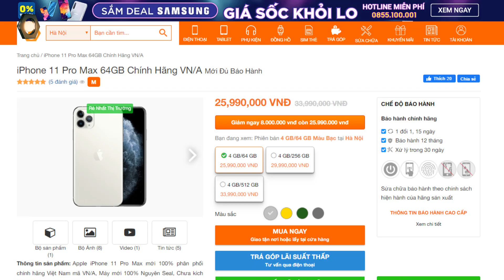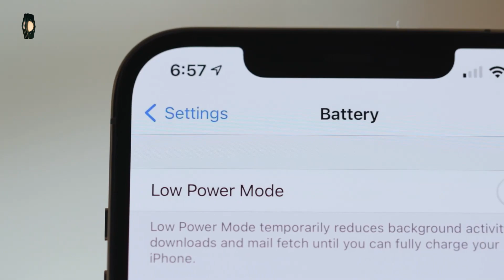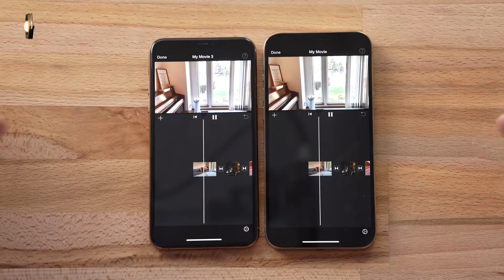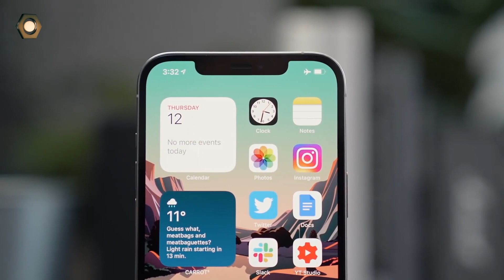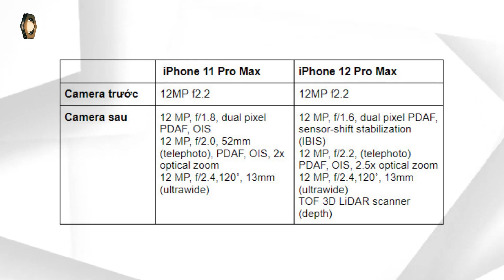iPhone 12 Pro Max xịn đấy, nhưng mình sẽ không nâng cấp! Đây là lý do!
Là 1 reviewer và là 1 fan nhà Táo nên mình đã được trên tay trải nghiệm em iPhone 12 Pro Max khá sớm. Nhìn chung vẫn phải giành lời khen cho flagship nhà Táo lần này. Cơ mà mình đang dùng em iPhone 11 Pro Max thấy vẫn ngon quá nên không muốn đổi. Không biết ý kiến anh em thế nào thì chia sẻ với mình nha :))
Timeline:
00:40 Giá bán iPhone 11 Pro Max và iPhone 12 Pro Max
01:18 Pin của iPhone 11 Pro Max sử dụng lâu hơn iPhone 12 Pro Max
02:12 Hiệu năng không chênh lệch quá nhiều
02:57 Màn hình không có sự nâng cấp rõ rệt
03:50 Camera iPhone 12 Pro Max có cải tiến, nhưng không cần thiết
04:56 iPhone 11 Pro Max đem lại cảm giác cầm nắm thoải mái hơn